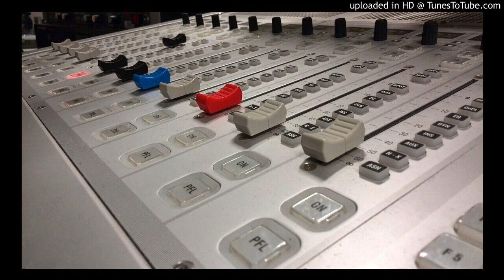JUGNI JUGNI -[ OLD IS GOLD HINDI DJ BEST SONG ] HARD BASS REMIX ] BY DJ VISHAK KULPAHAR 9336682614,,